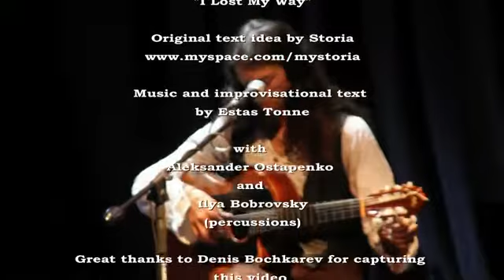Я потерял свой путь - Эстас Тонне